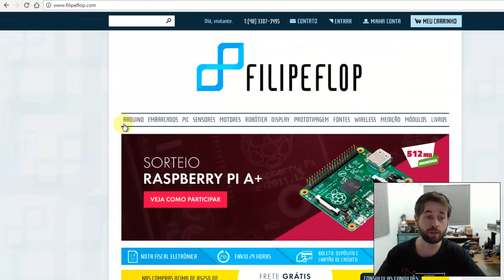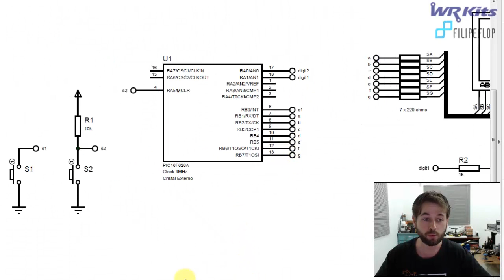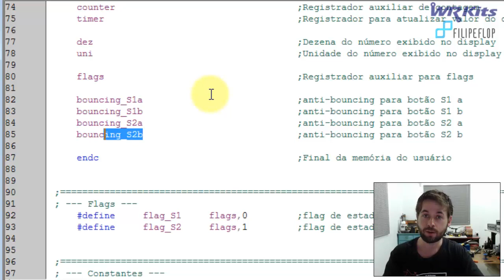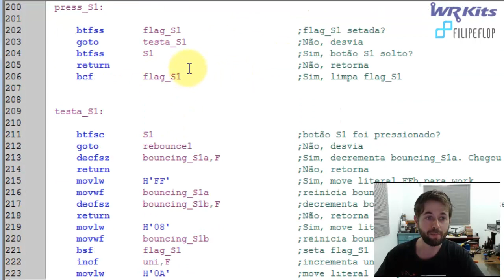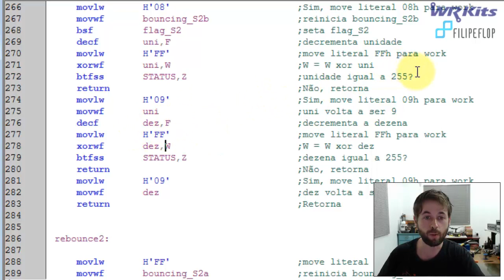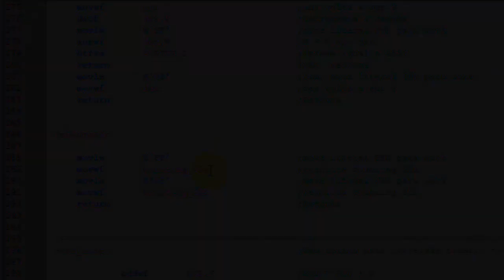DISPLAY CONTADOR UP/DOWN | Assembly para PIC #057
Um projeto prático no curso de Assembly para PIC: contador up/down com display de 7 segmentos multiplexados!